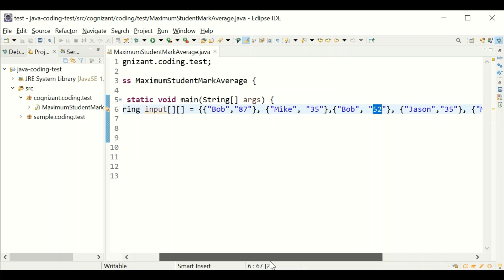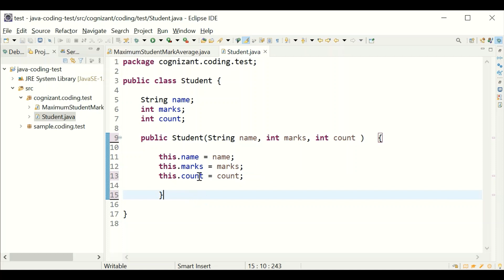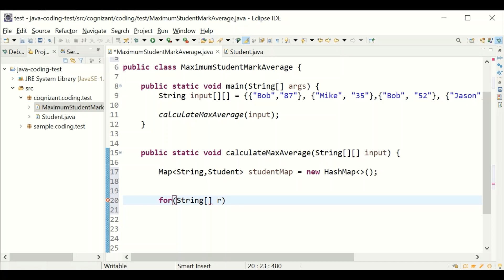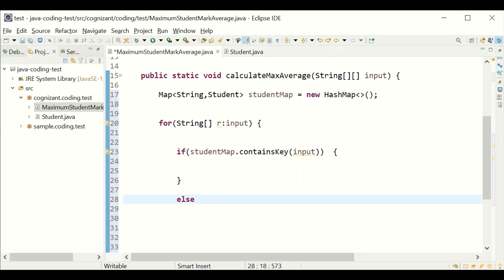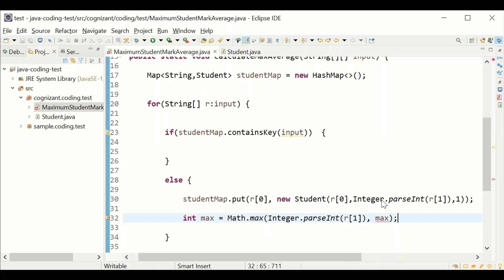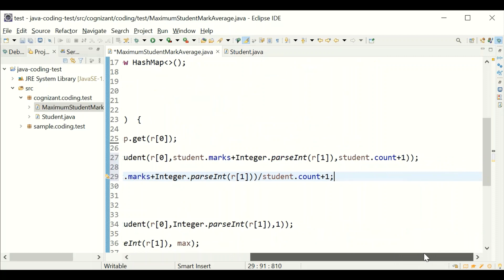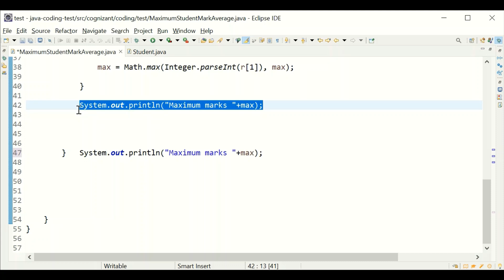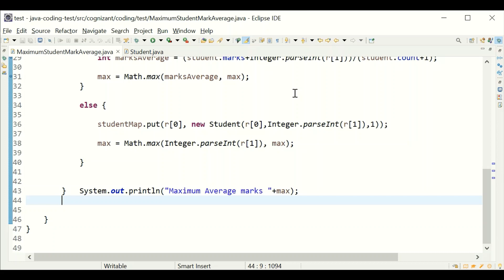Cognizant Java Coding test | Cognizant Interview | 6 + years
Cognizant  Interview Questions | UK Interview Experience | 6 + years
Congnizant interview processs varies for diffrent roles for Java , generally 2 to 4 rounds of interview
for UK roles coding is must and 3 or 2 rounds of technical interview.